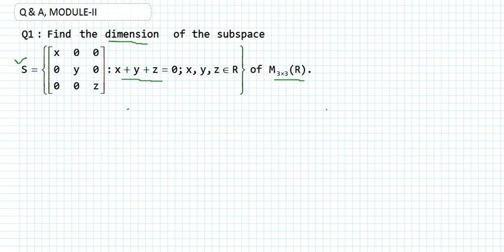QNA 1: Finding the dimension of a given subspace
Here I am talking about the problem of finding the dimension of a subspace of a vector space. By dimension of a subspace, we mean the number of vectors in a basis of the subspace. And basis set of a subspace is the spanning set of the subspace with linear independent vectors. Thus to solve this problem, we first find the spaning set of the given subspace then we check the vectors in the spanning set are linearly independent or not if the vectors are linearly independent then the spanning set is a basis of the subspace. Hence the number of vectors of that basis is the dimension of the subspace.